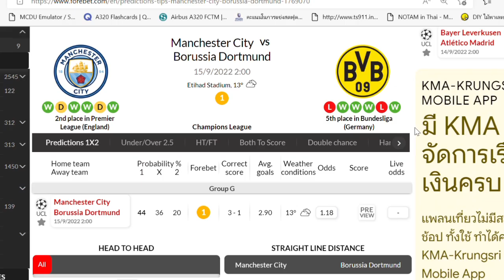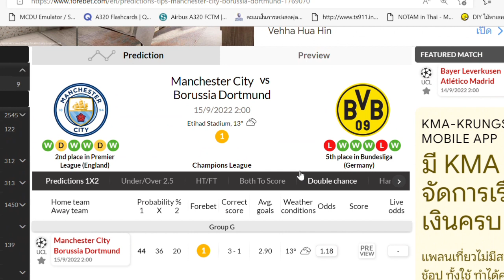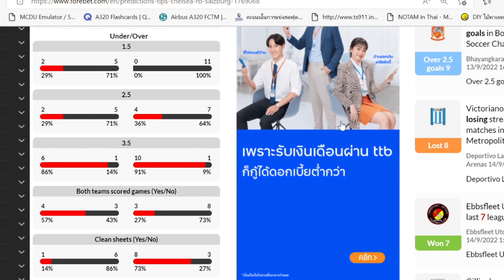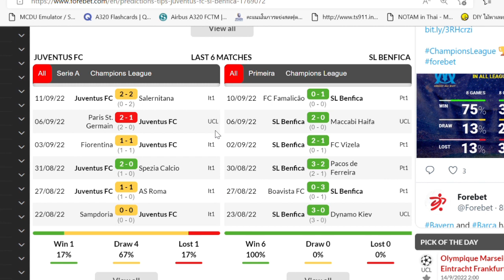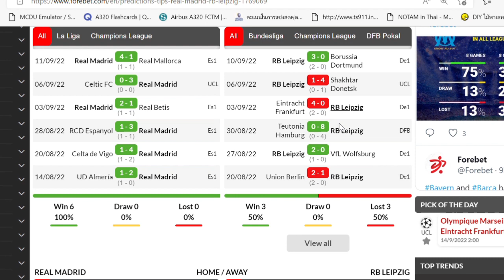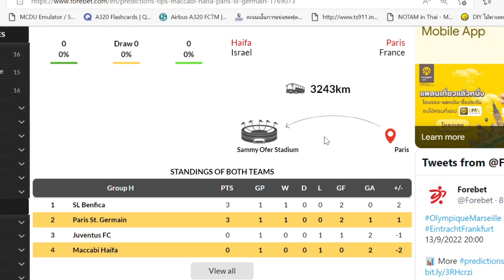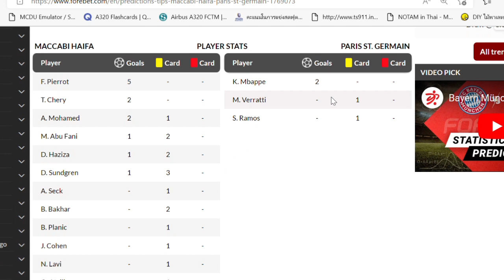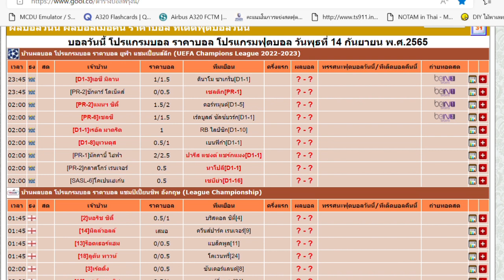วิเคราะห์บอลวันนี้ |วันที่ 14 กันยายน 65| ทีเด็ดบอล| พรีเมียร์ลีก | บอลเต็ง | By เหลาร้อยหลา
วิเคราะห์บอล พุธ ที่ 14 กันยายน พ.ศ. 2565 โดย เหลา ร้อยหลา วิเคราะห์ เจาะลึก ข้อมูลต่างๆ จากเว็บไซต์ที่น่าเชื่อถือ ฟันธงทีเด็ดบอลเต็ง เน้นๆ ทุกวัน

วันพุธ ที่ 14 กันยายน พ.ศ.2565

00:00 | INTRO
02:40 | 02.00 แมนฯซิตี้ vs ดอร์ทมุน***
08:23 | 02.00 เซลชี vs ซัลบวร์ก
13:49 | 02.00 ยูเวนตุส vs เบนฟิก่า
19:24 | 02.00 เรอัล มาดริด vs ไลป์ซิก
24:23| 02.00 มัคคาบี้ ไฮฟา vs ปารีส
31:24 | สรุป